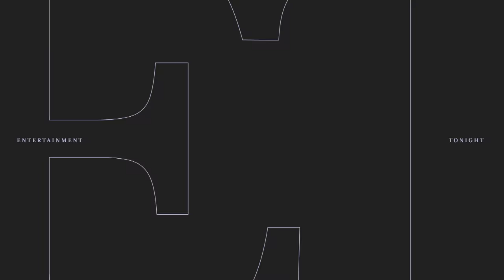Jason Kelce Holds Back Tears Talking Retirement Rumors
Jason Kelce tries to fight back his tears. On his 'New Heights' podcast with his brother, Travis, the Philadelphia Eagles center gets emotional speaking out about his possible retirement. Rumors about his exit began swirled after he teared up following his team's loss against the Tampa Bay Buccaneers on Monday.